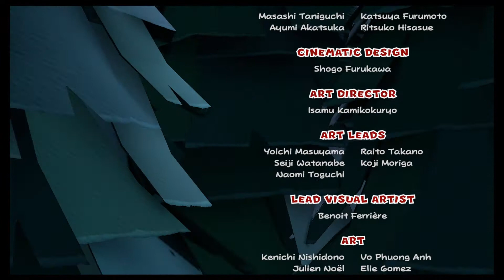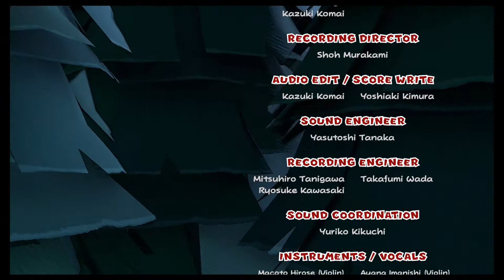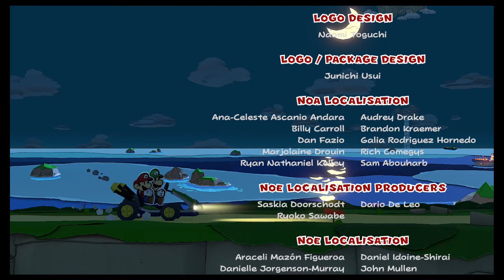Endboss Origami King Olly + Ende - Paper Mario The Origami King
Paper Mario The Origami King Olly | Endboss Olly | Origami King | Ende | Abspann

In diesem Video zeige ich euch den letzten Boss in Paper Mario The Origami King
❗ Alle weiteren Videos zu Paper Mario The Origami King findest du hier unten❗: